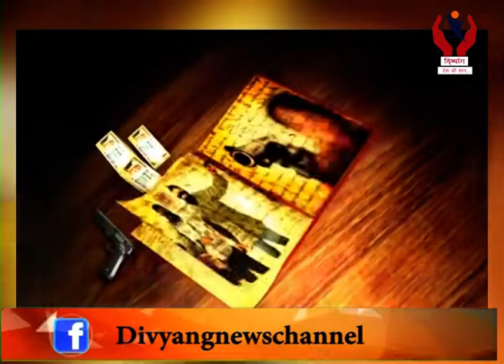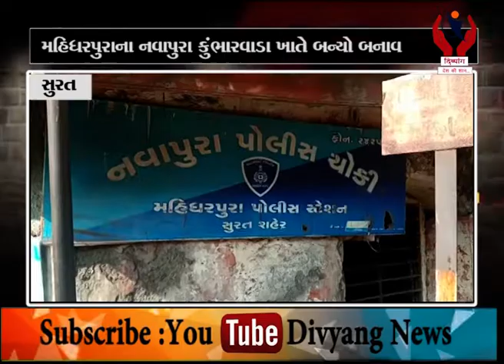Crime News l 13/12/2019 l Divyang News